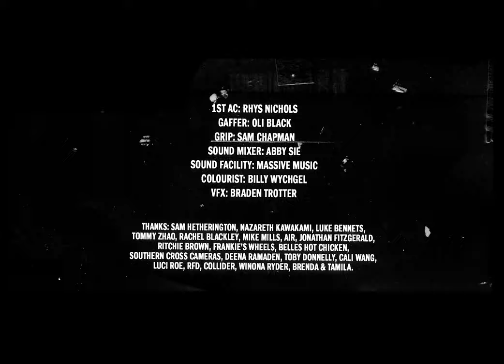MONSTER CHILDREN PRESENTS: SOLEMATES | VANS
Monster Children and Vans introduce a collection of two collaboration shoes - a Skate Authentic Mid and a Skate Slip On - with the release of ‘SOLEMATES’, a short film created with award winning director Ben Briand.

‘SOLEMATES’, a short film of love and enthrallment featuring the MC x Vans Skate Authentic Mid and Skate Slip-On, with cameos from the Vans team, Harry Bryant, Holly Wawn, and Digby Luxton.

About Vans:
Vans, “Off The Wall” Since ’66 🏁
Vans is the original action sports footwear, apparel and accessories brand.The Vans brand supports the journey of creative exploration and self-discovery across action sports, music, art and design, delivering progressive platforms such as Vans Pipe Masters and Vans’ cultural hub and international music venue, House of Vans.